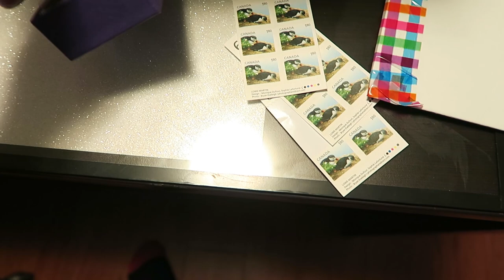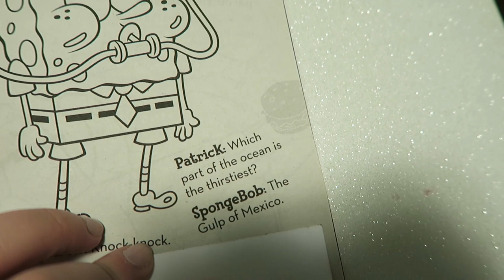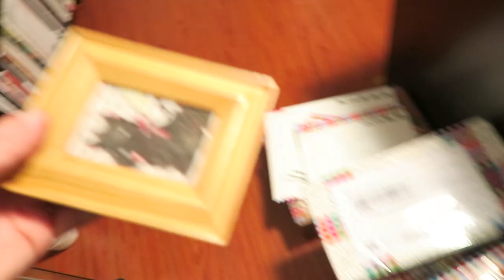CAT PEE ON MY CLOTHES!